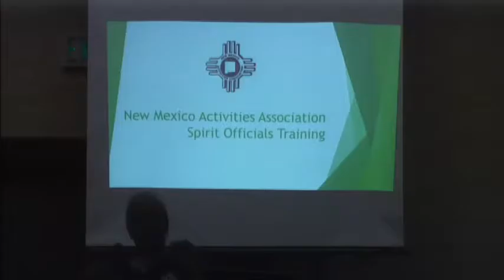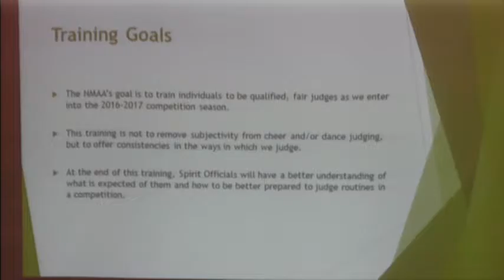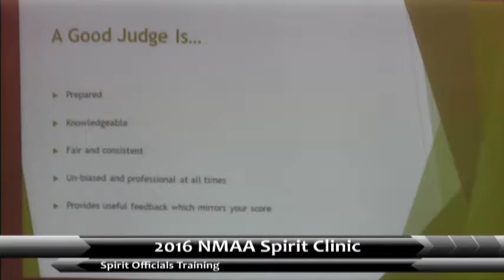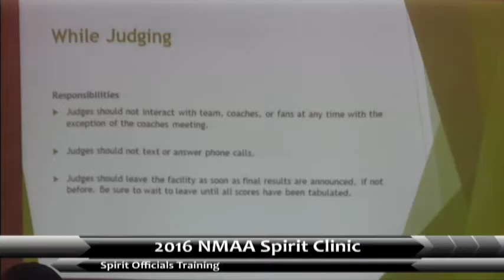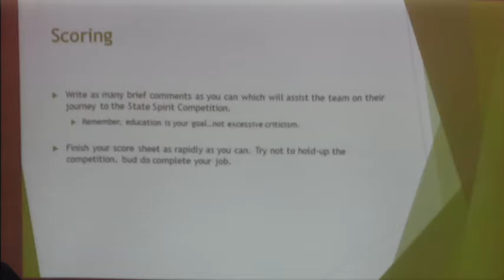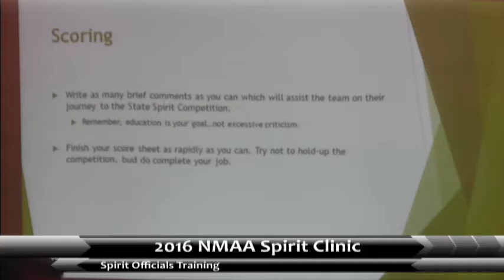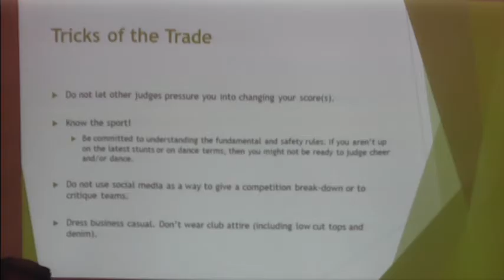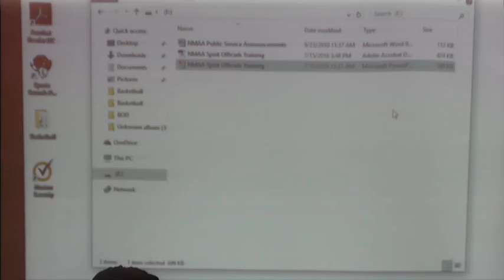PROVIEW NMAA SpiritClinic 07162016 Spirit Officials Training